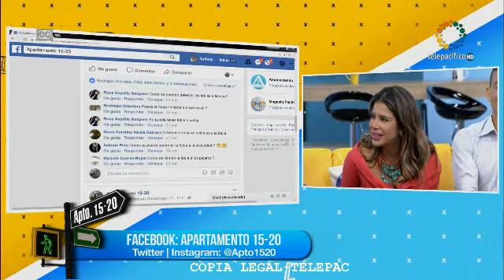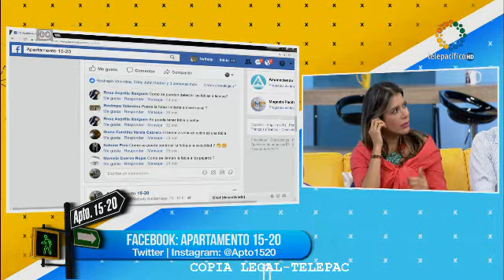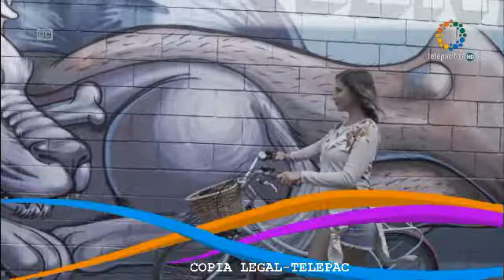TU VALLE DE MIL COLORES, 8VO CAPITULO